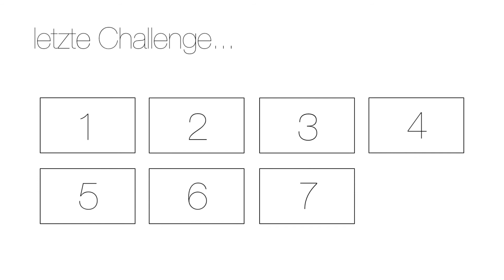CHALLENGE 8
Zum Weekendschluss habe ich noch eine Challenge für euch :)
NoobyTheBoss ;)